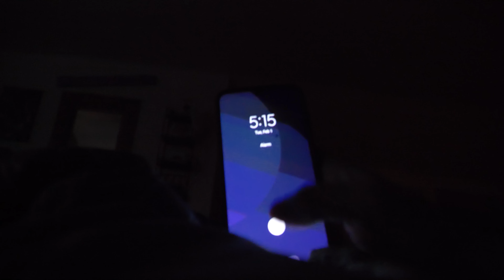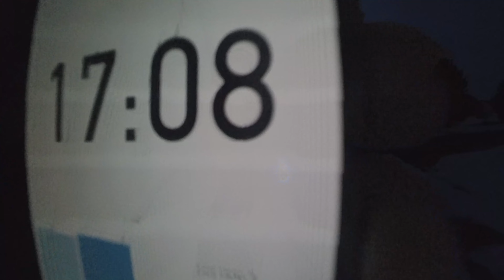DAY 1 (2 Miles/30 Days)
Day 1 - Starting Up 👆
2 Miles for 30 days challenge starts today. Wish me luck & here goes nothing as I take my first steps towards my fitness transformation.